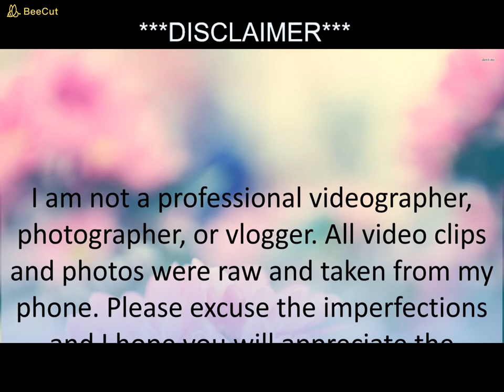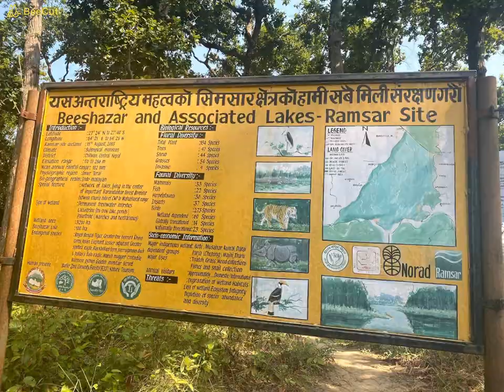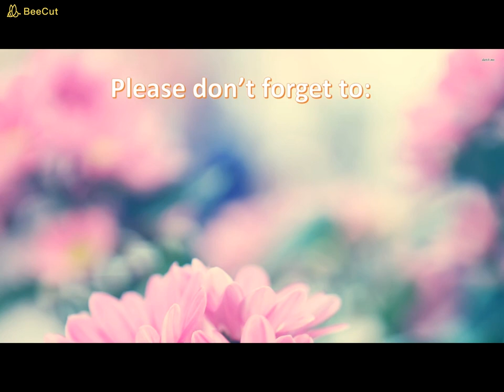VISIT NEPAL: Chitwan National Park - Chitwan, Nepal - (Adventure Jeep Safari Tour) - Nepal Vacation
I want to share with you my first ever vacation in Nepal last October 2019. I will be uploading a series of videos from different places I had visited during my stay in Nepal.

I hope you will all enjoy the beautiful places in Nepal and hopefully, I can come back there soon. Once again, THANK YOU and ENJOY WATCHING!!!

In this video, you will see my adventure inside the Chitwan National Park by Jeep Safari tour package.

Chitwan National Park is the first national park in Nepal. It was established in 1973 and granted the status of a World Heritage Site in 1984. It covers an area of 952.63 km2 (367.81 sq mi) and is located in the subtropical Inner Terai lowlands of south-central Nepal in the districts of Nawalpur, Parsa, Chitwan and Makwanpur. In altitude it ranges from about 100 m (330 ft) in the river valleys to 815 m (2,674 ft) in the Churia Hills.

Chitwan National Park is a preserved area in the Terai Lowlands of south-central Nepal, known for its biodiversity. Its dense forests and grassy plains are home to rare mammals like one-horned rhinos and Bengal tigers. The park shelters numerous bird species, including the giant hornbill. Dugout canoes traverse the northern Rapti River, home to crocodiles. Inside the park is Balmiki Ashram, a Hindu pilgrimage site. ― Google

In my next video, I will tour you around in Kathmandu, Nepal's capital, is set in a valley surrounded by the Himalayan mountains... So stay tuned as I tour you around the beautiful places in Nepal…

CREDITS and NOTES:
Video Editing App used:
BeeCut- Incredibly Easy Video Editor. Anyone can create stunning videos in no time!

Photos and Videos are taken from:
iPhone 11 - A new dual-camera system captures more of what you see and love. The highest quality video in a smartphone, so your memories look better than ever.

Could be used for a product presentation or something else.

Thumbnail Maker App used:
Canva - Design presentations, social media graphics, and more with thousands of beautiful layouts. It has everything you need for amazing design for FREE.